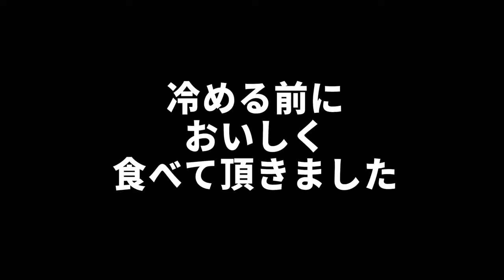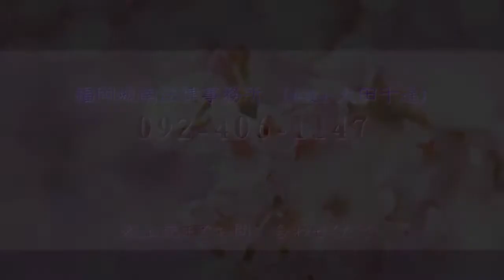弁護士の１日ルーティーンは？弁護団って何？ ランチ中に聞いてみた！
【注】福岡城南法律事務所は、令和5年12月末日で退所しており、現在はOneAsia法律事務所に在籍しています。動画内の在籍情報は、令和5年12月末日までの情報となりますので、ご注意ください。

◇太田千遥 弁護士（チビ弁護士）
女性弁護士が親身にきめ細かく対応。
「話してよかった」「ホッとした」と仰っていただくことも 多く、
一人ひとりにあった解決策をご提案いたします。お気軽にご相談ください。

‹略歴›
福岡県出身
2007年　福岡県立香住丘高校英語科卒
2011年　九州大学法学部卒
2013年　九州大学法科大学院卒
2016年　司法試験合格
2017年　弁護士登録（福岡県弁護士会所属）